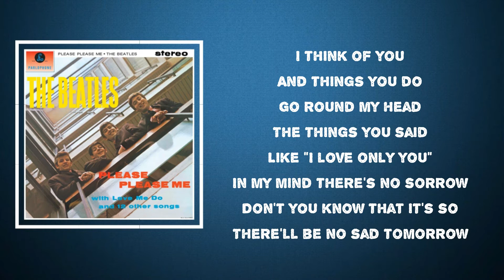The Beatles - There's A Place (Lyrics)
There's A Place by The Beatles
Album: Please Please Me

There's A Place Lyrics:
There is a place
Where I can go
When I feel low
When I feel blue
And it's my mind
And there's no time when I'm alone
I think of you
And things you do
Go 'round my head
The things you said
Like "I love only you"
In my mind there's no sorrow
Don't you know that it's so
There'll be no sad tomorrow